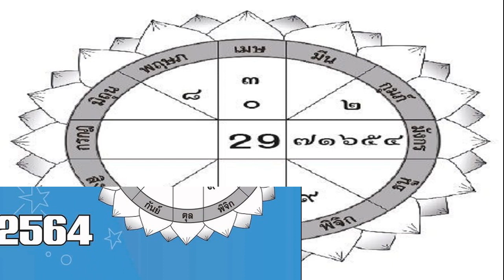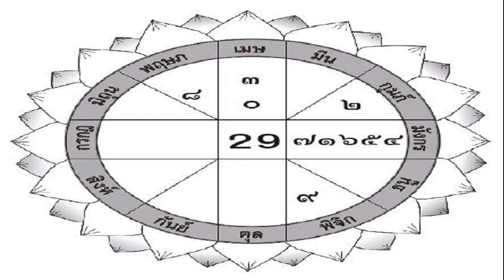ดวงเด่นรายวัน ศุกร์ที่ 12 กุมภาพันธ์ 2564 ราศีใดเรื่องเงินไม่ทำให้ผิดหวัง ราศีใดคนโสดพบรักครั้งใหม่ท